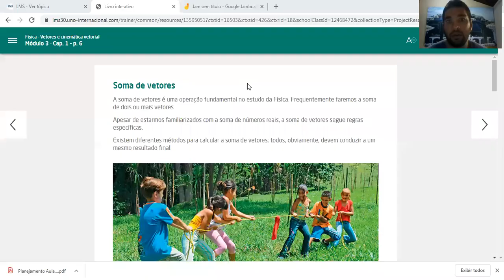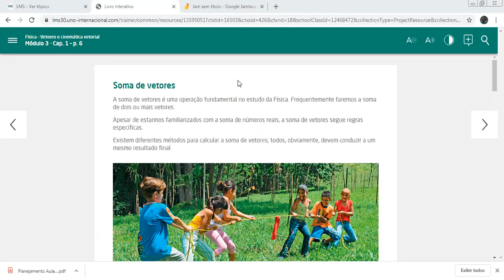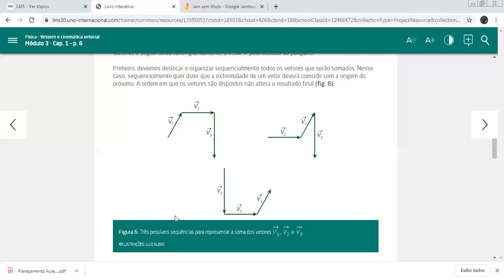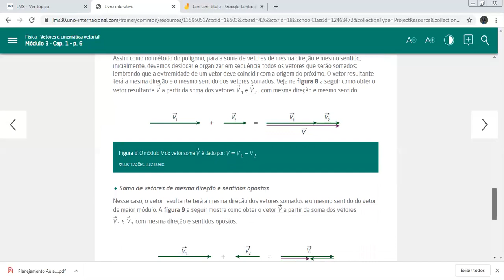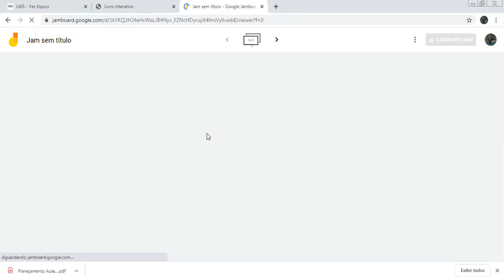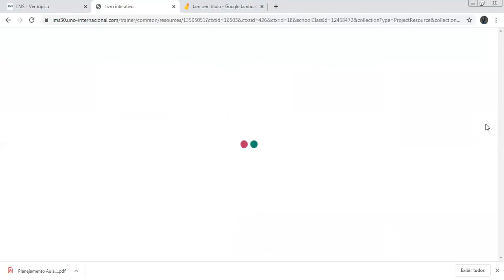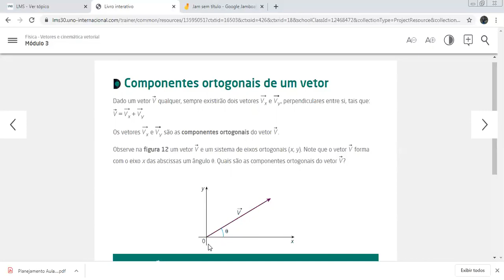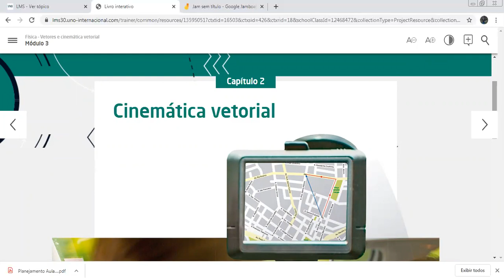Soma vetorial - 1º Ano/Ensino Médio - Profº Sérgio